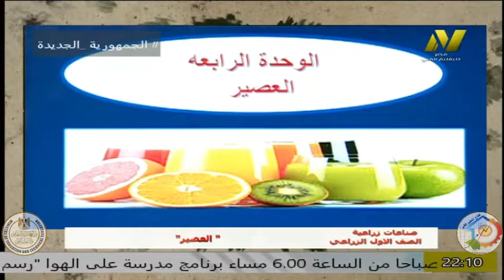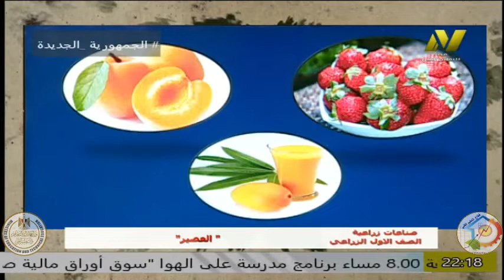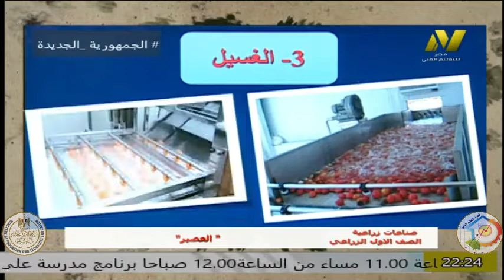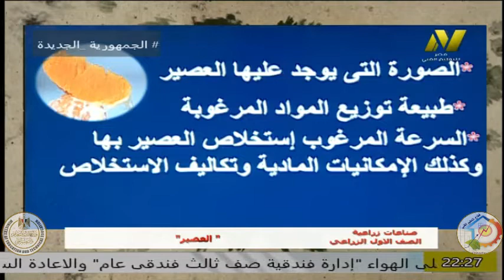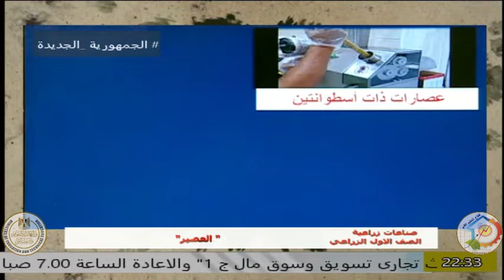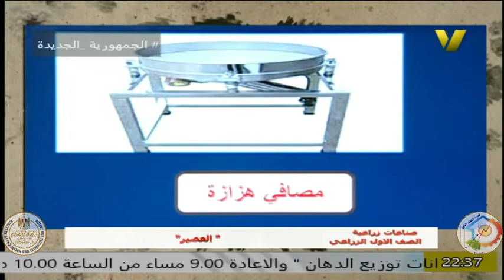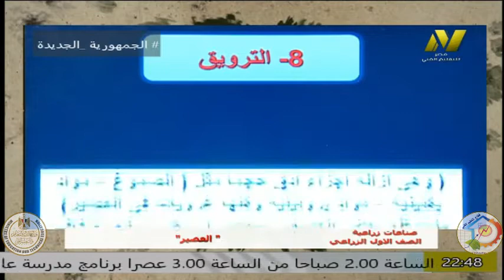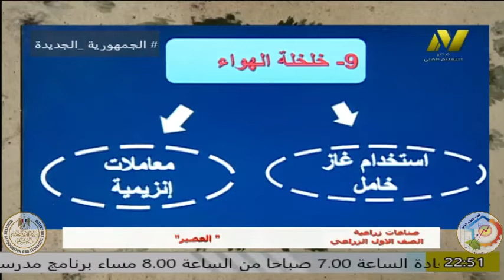الصف الاول زراعى - صناعات زراعية - العصائر - د نشوى سمير